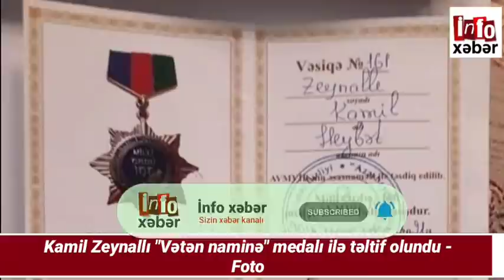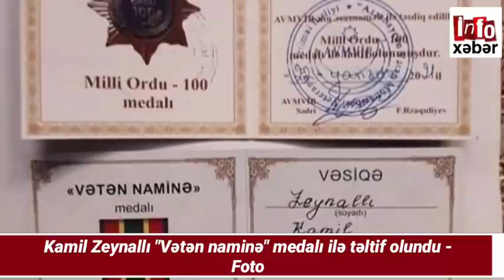Xəbərlər bugün 05.02.2021, ( SON DƏQİQƏ! Ağdamda an acı xəbər gəldi bir əsgərimiz şəhid iki əsgər )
Dünyada və ölkəmizdə ən son xəbərlərlərdən anında xəbər tutmaq üçün Kanala abune olub bildiriş zəngini 🔔açın

xeberler canli,
xeberler bugun,
xeberler yeni,
xeberler 2021,
xeberler azerbaycan,
xeberler az,
xeberler atv,
xeberler arb,
express xeberler,
bugunki xeberler,
heftesonu xeberler,
yeni xeberler,
xeberler karantin,
xeberler kriminal,
xeberler qarabag,
xeberler qeza,
resmi xeberler,
şok xeberler,
şou xeberler,
xeberler var,
vacib xeberler,
xeberler youtube,
az xeberler,
xeberler 2020 yeni,
xeber zamani,
xeber az bugun,
xeber azerbaycan,
xeber atv,
xeber baku,
gundem xeber,
xeber info,
xeber lenti,
milli xeber,
son xeber resmi,
resmi xeber,
şad xeber,
xeberler canli,
xeberler bugun,
xeberler bugun 2020 xezer,
xeberler yeni,
xeberler canli yayim,
xeberler son,
xeberler 2020,
xeberler azerbaycan,
xeberler az,
xeberler baki,
xeberler dunen,
bugunki xeberler,
bugun son xeberler,
xeberler herbi,